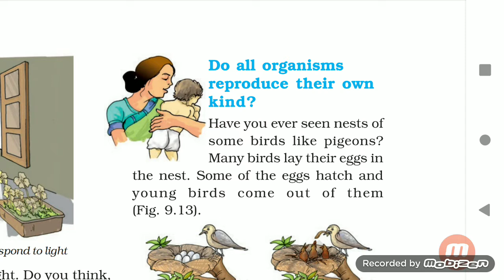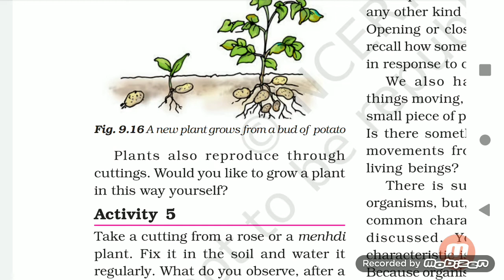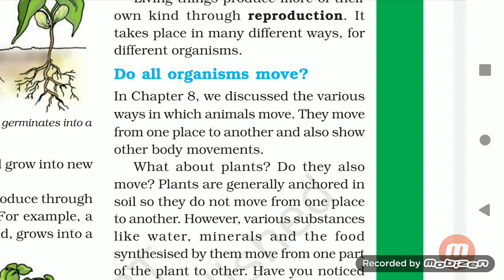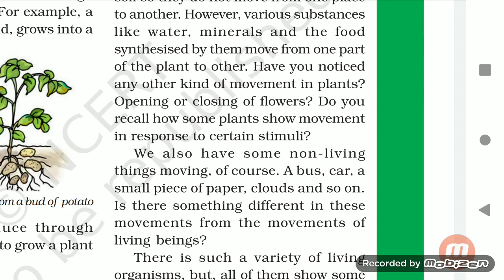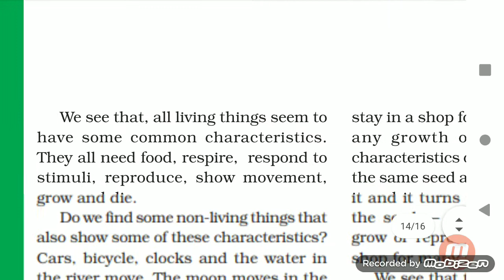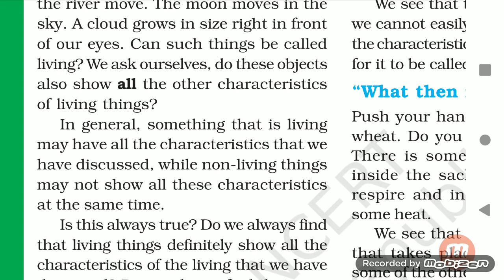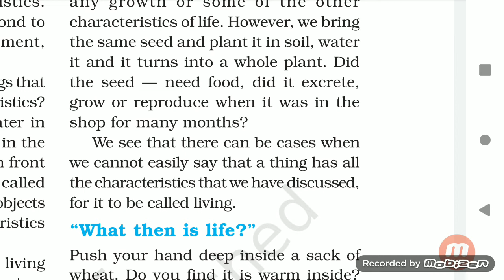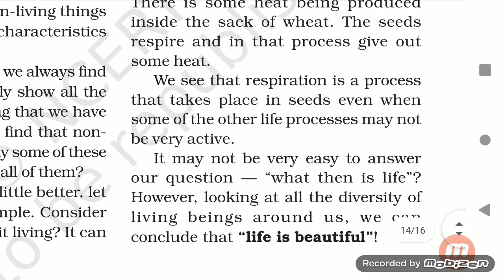6 class science chapter 9 (part-4)/ living organisms characteristic and habitats explanation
6 class science chapter 9 part-4
6 class science lesson 9 part-4
6 class science chapter 9 explanation in hindi
6 class science NCERT chapter 9 explanation in hindi
living organisms characteristic and habitats explanation for ctet htet tets students
6 class science chapter 9 part-4 explanation for ctet htet tets students